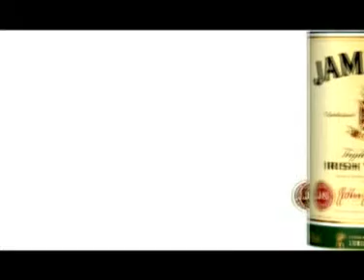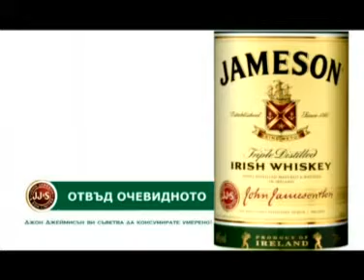Profit TV 16.06.2008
Емисия новини Profit TV 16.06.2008 г.